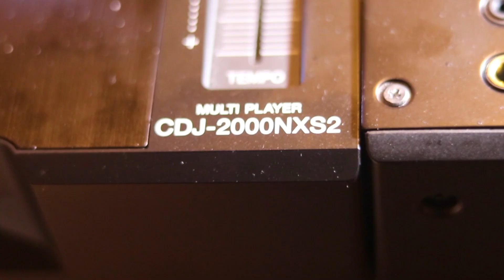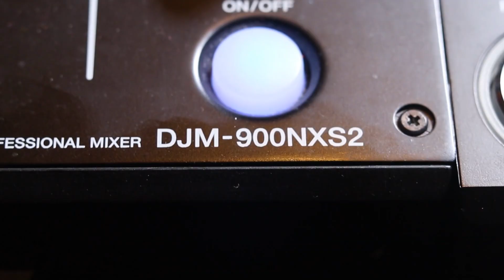Aprende Toka ho DJ Timor oan DJ YOYO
Cheers
Obrigado tamba hare ona video ida ne'e.
Husik ita nia komentariu iha kra'ik karik ita bo'ot iha sujestaun no rekomendasaun ruma ba video sira tuir mai.
Like no share mos karik video ida ne'e bele ajuda ona ita bo'ot ;)

Cheers